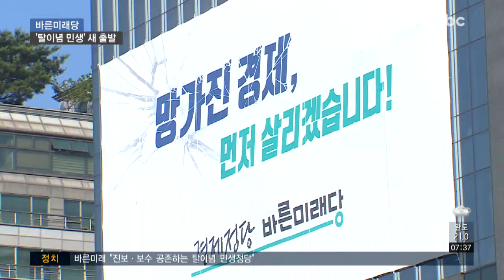위기의 바른미래당, 어디로 ?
바른미래당이 당의 정체성을 탈 이념적 민생정당으로 규정했습니다.

이를 위해 안철수ㆍ유승민 대표에게는 상당기간 정치일선에서 물러나 달라고 제안했습니다.